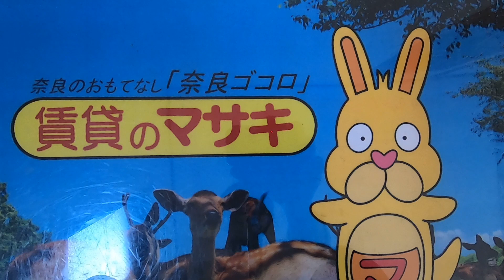6311 パオ今辻子 末3① 内覧、案内動画♪賃貸のマサキ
奈良市今辻子町にあります1LDKアパートの【パオ今辻子】の紹介動画になります。